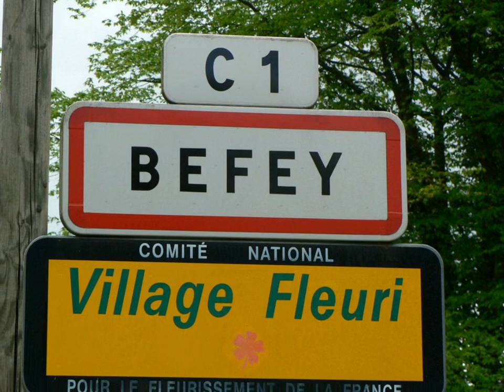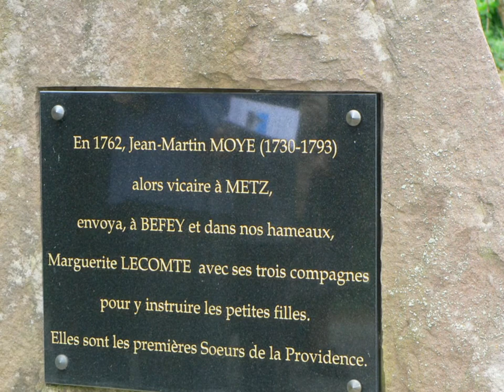Rencontre internationale à Saint Jean de Bassel 2012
Rencontre internationale des soeurs d'Afrique, d'Asie, d'Amérique et d'Europe, en mai 2012 Jean-Martin Moyë fondateur des soeurs de la Providence.